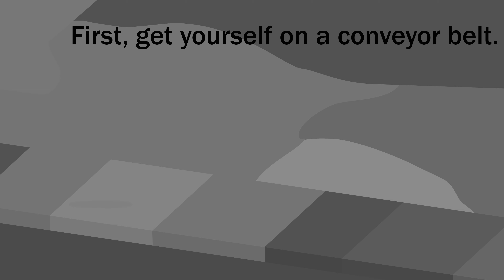Brazilian economic strategy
▶ The first compilation of PolandBall Animations!

▶ This video isn't made to offend anyone or anyone's religious beliefs or political views.